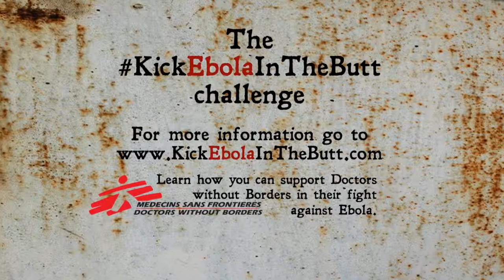KickEbolaInTheButt challenge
The KickEbolaInTheButt challenge by Philadelphia Union midfielder Michael Lahoud and Temple University professor Thilo Kunkel to support Doctors without Borders fight the Ebola virus.